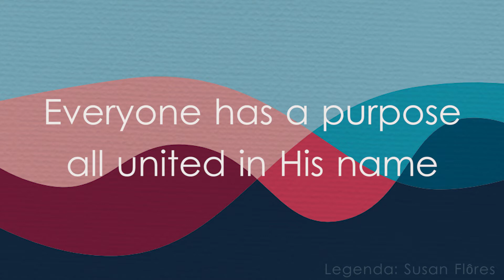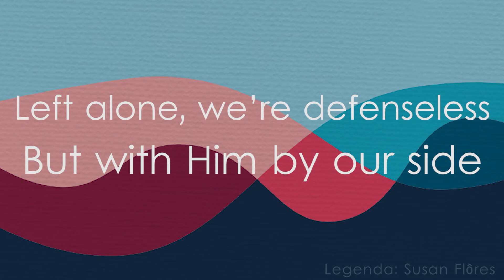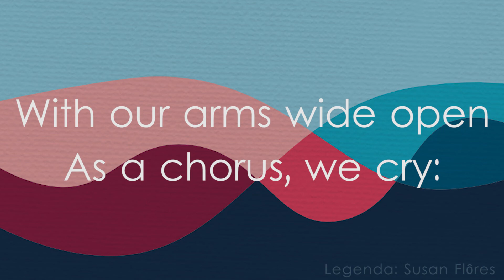Body of Christ - Mutual 2018 ( lyrics )